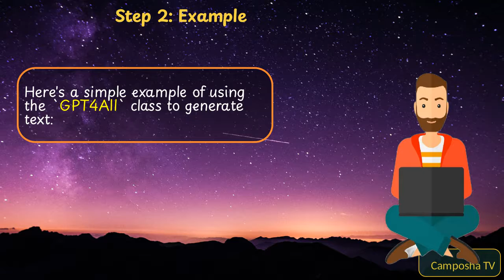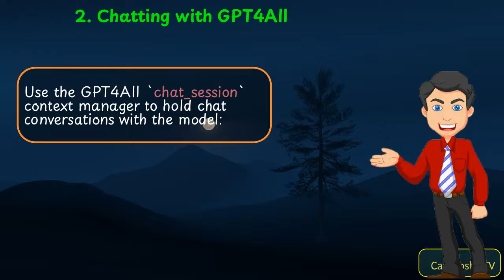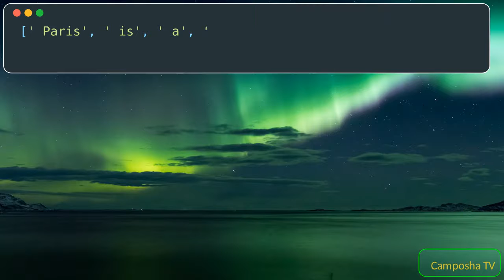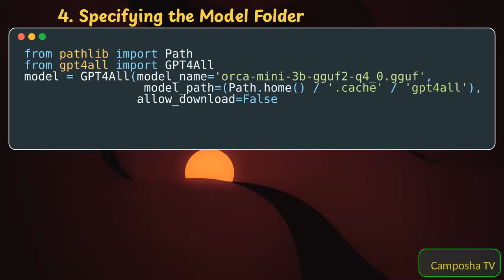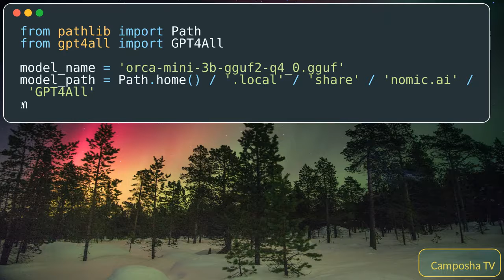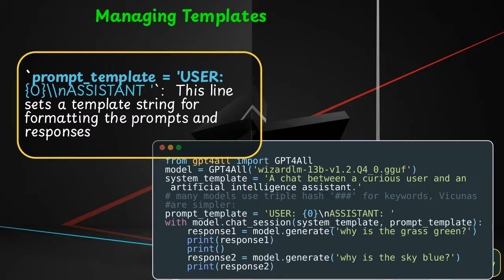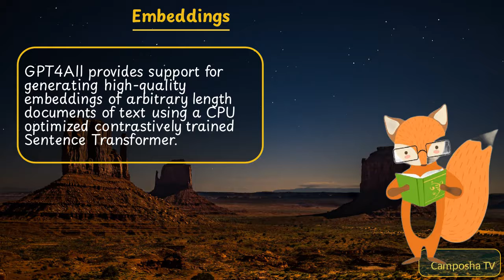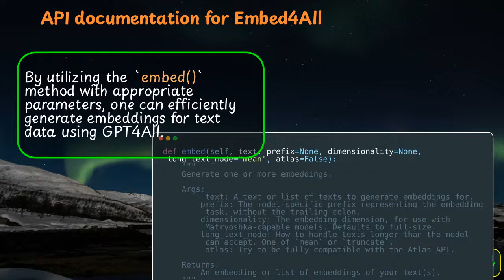GPT4All Python Generation and Embedding APIs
GPT4All is an open-source software ecosystem that allows for the training and deployment** of large language models on everyday hardware.

The `GPT4All` python package provides bindings to the C/C++ model backend libraries.

- Step 1: Installation
    - Step 2: Example
    - Chatting with GPT4All
    - Streaming Generations
    - Specifying the Model Folder
    - Managing Templates
- Embeddings
    - Generating embeddings
- API documentation for Embed4All